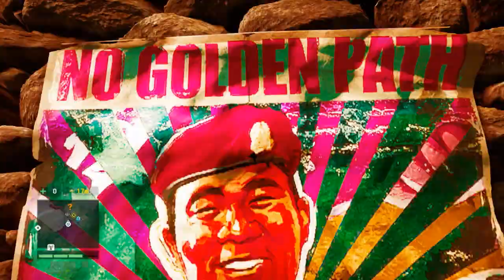LastiJerb Plays - Far Cry 4 Part 8 (Lost and Confused and Speak no Evil)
Like my Page for Updates:
Outro: Artist Name:Pegboard Nerds (DISCONNECTED)

Songs in the game:

"Damian John Hand / Charles James Nicholas Casey-Hippy Shit"

"Fox, Marland Marko-Polecat"